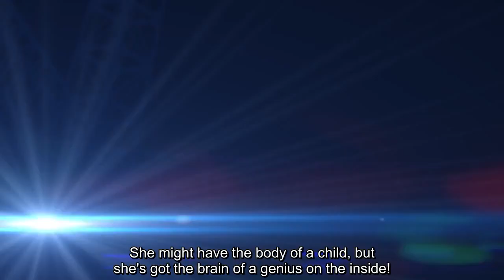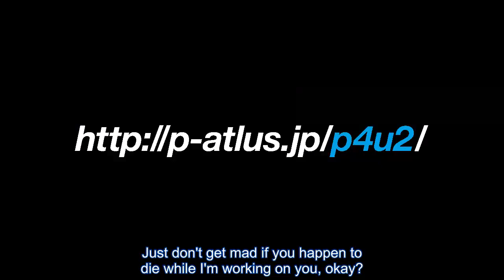Persona 4 Arena Ultimatx Naoto Shirogane Trailer (English Subs)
Brought to you in its unedited glory after four hours of wrestling with a literally on-again, off-again relationship with my Internet connection~